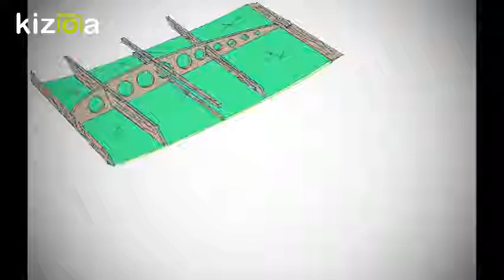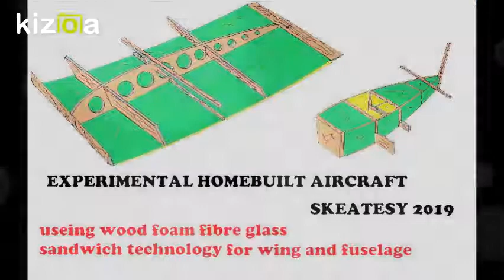Kizoa Movie - Video - Slideshow Maker: experimental homebuilt aircraft foam sandwich fibre glass wo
homebuilt